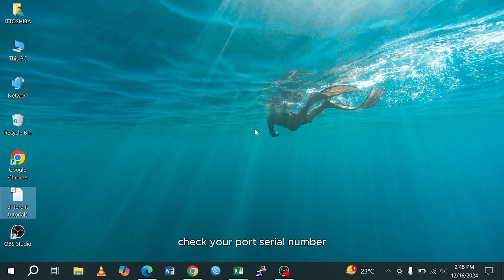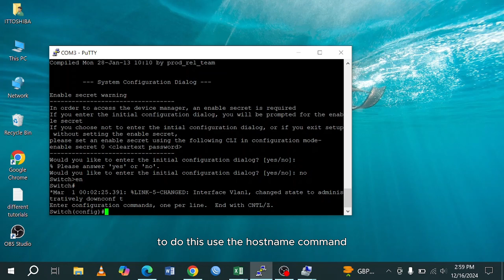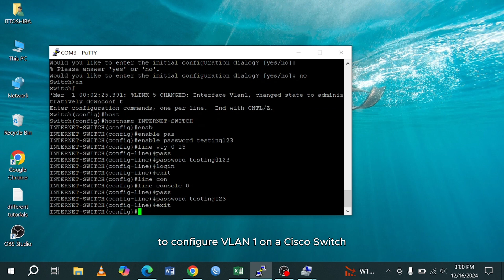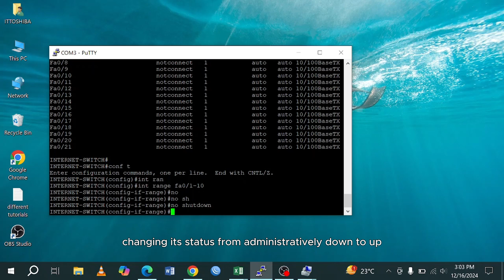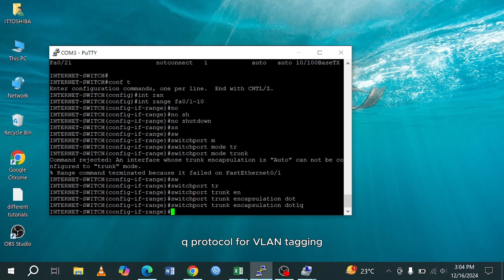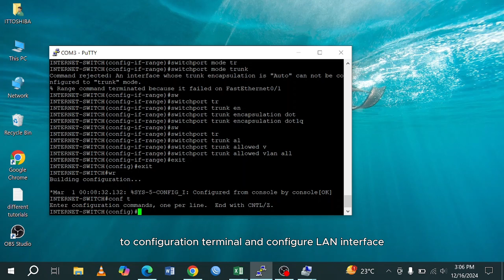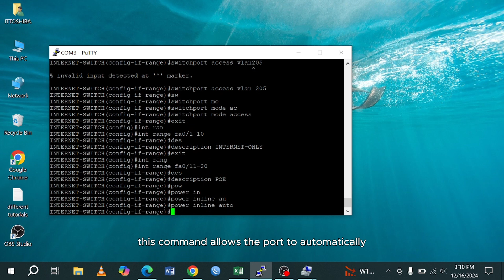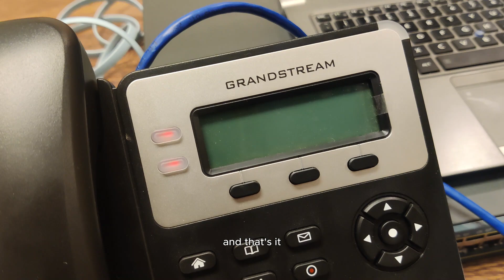Configure Cisco PoE Switch for Access Points & IP Phone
how to configure a Cisco PoE (Power over Ethernet) switch in this step-by-step tutorial! Whether you're setting up for UniFi Access Points, IP phones, or other network devices, this guide will help you optimize your switch for seamless connectivity.

We'll walk you through enabling PoE, configuring VLANs, and managing ports effectively. Perfect for beginners and professionals alike, this video covers all the essentials for a reliable network setup.